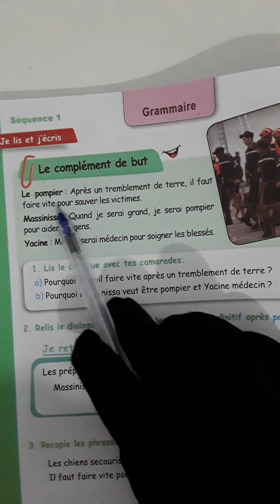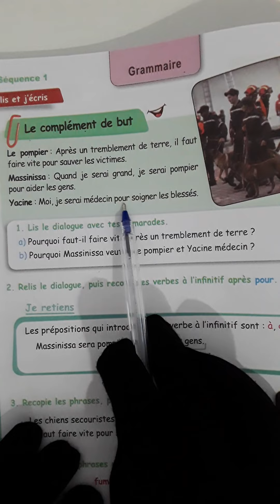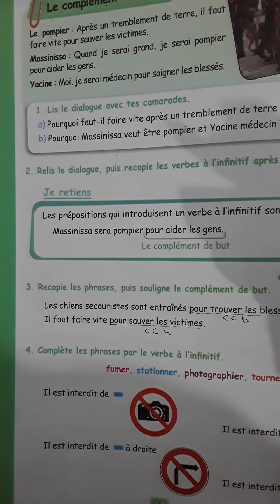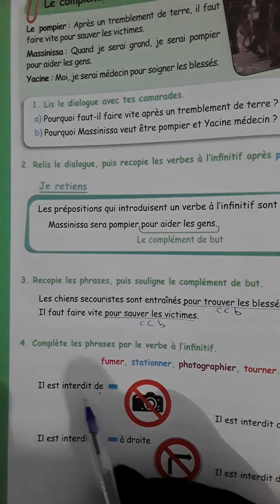الخامسة ابتدائي: درس جد مهم ص62. CCb/ le verbe à infinitif 👍👍